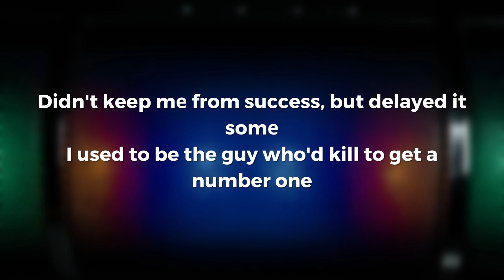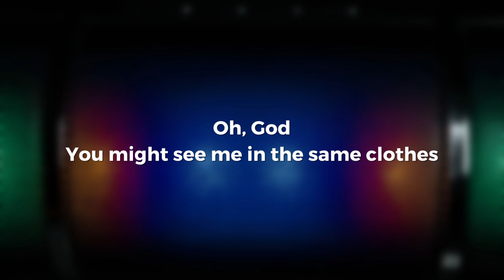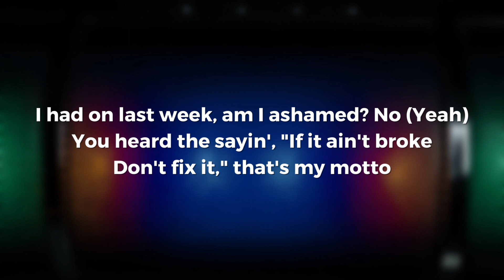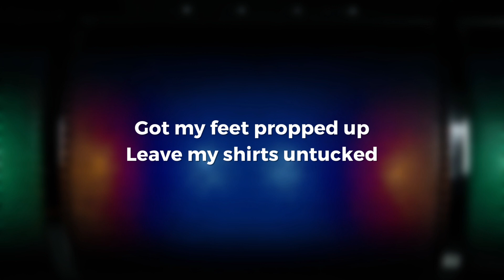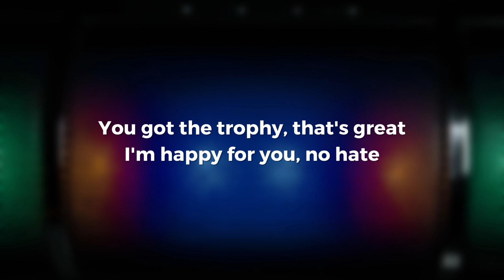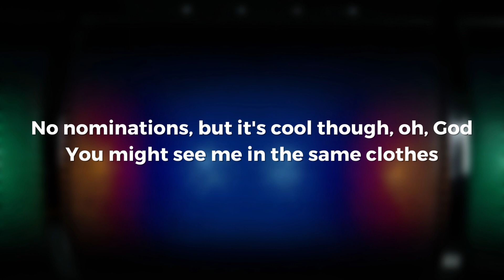NF - MOTTO (Lyric Video)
Product Links (Amazon) from the video:

Vera Wang Princess Eau de Toilette for Women
Victoria's Secret VS Him Platinum 3.4oz Eau de Parfum
Versace BRIGHT CRYSTAL 1.0 oz EDT Women New in Box white
Men's Cologne Fragrance Spray by Curve

| We don't claim to own the record. Just a squeaky-clean Lyric Video, courtesy of us |

Credits-
Song Name: MOTTO
Artist(s): NF
Album: HOPE
Released: Mar 9, 2023

Lyrics: NF - MOTTO

I could write a record full of radio songs
Do a bunch of features that my label would love
Do a bunch of features that I don't even like
Just to build up the hype, yeah
I could sell my house and move out to LA
Get inside of rooms with the biggest of names
Hire fifty people just to give me advice
On the way I should write (Oh, God)
Yeah, sounds like a nightmare if you ask me
Yeah, went from my bedroom to the big leagues
You know how many times that I was told things
Wouldn't work? But worked out, havin' cold feet
Didn't keep mе from success, but delayed it somе
I used to be the guy who'd kill to get a number one
I had to hear "That song's a hit" before I thought it was
But nowadays I don't really give a— (What?)

[Chorus]
Oh, God (Yeah)
Might catch me at the award show
Eatin' popcorn in the back row
Catchin' Zs with my hat low
No nominations, but it's cool though
Oh, God
You might see me in the same clothes
I had on last week, am I ashamed? No (Yeah)
You heard the sayin', "If it ain't broke
Don't fix it," that's my motto

[Verse 2]
Yeah, I miss buyin' CDs at the store
And thumbin' through the cases tryin' to make a choice (Yeah)
That don't make no sense to you? Well, of course
See, one man's inconvenience is another's joy
Wow, wow, how are you unemployed
Tellin' me to get a life? You should look at yours (Yup)
Congratulations, you can raise your voice
Hope you break both of your legs fallin' off your horse
(Oh, snap) This is the industry
Where it ain't how big you are, it's how big you seem
Where people sacrifice the art tryin' to chase a dream
Then they wonder why they music's lackin' creativity
(Oh, yeah) Would've gave anything
To be respected by the artist I was listening
To, but not no more, them days are history
Skip the red carpet, you lookin' for me?

[Chorus]
Oh, God (Yeah)
You might catch me at the award show

[Bridge]
Got my feet propped up
Leave my shirts untucked
I'm the boss, so what?
I do what I want (Oh, God)
You got the trophy, that's great
I'm happy for you, no hate
Still got a smile on my face
Chillin' in the back like, "Hey"

[Chorus]
Oh, God (Yeah)
No nominations, but it's cool though, oh, God